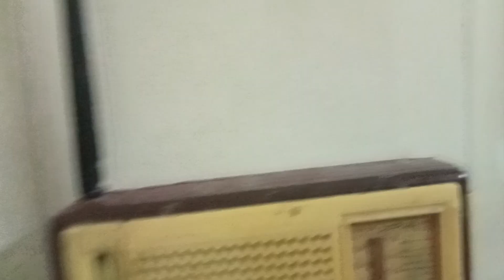falna old radio.